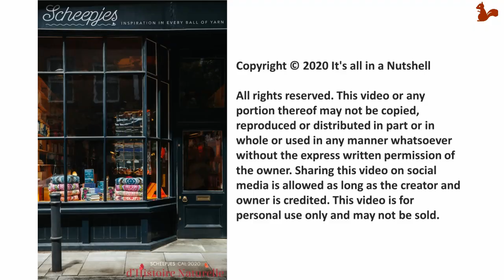D’Histoire Naturelle - Deel 6 RECHTSHANDIG - Scheepjes CAL 2020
Patroon pdf's zijn gratis beschikbaar.
Deze video is de officiële video van de Scheepjes CAL2020 die een aanvulling is op de pdf's en is gemaakt in samenwerking met en met toestemming van Scheepjes. Geen enkel deel van dit patroon of deze video mag worden gerepliceerd.

Spring naar het begin van een toer:
Toer 85 0:51
Toer 86 1:55
Toer 87 3:58
Toer 88 9:17
Toer 89 20:13
Toer 90 27:17
Toer 91 36:16
Toer 92 42:11
Toer 93 48:44
Toer 94 53:14
Toer 95 1:00:14
Toer 96 1:05:33
Toer 97 1:08:57
Toer 98 1:14:36
Toer 99 1:16:18
Toer 100 1:17:24
Toer 101 1:20:06
Toer 102 1:22:11
Toer 103 1:28:03
Toer 104 1:30:08
Toer 105 1:30:59

This video or any portion thereof may not be copied, reproduced or distributed in part or in whole or used in any manner whatsoever without the express written permission of the owner. Sharing this video on social media is allowed as long as the creator and owner is credited. This video is for personal use only and may not be sold.